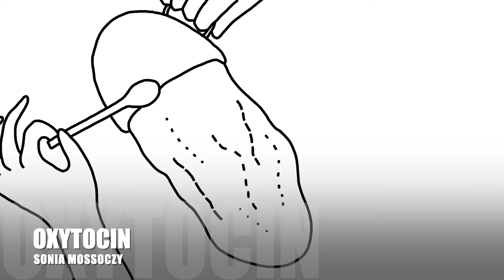Złoty Samorodek 2021 - Filmy Animowane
Przedstawiamy listę 10 nominowanych filmów animowanych do konkursu głównego w VI edycji Złotego Samorodka.

CINEMA PANDEMISO - Magdalena Miśkiewicz
CZARODZIELNICA – Klaudia Ptasińska
DEKALOG – Beata Kozłowska
DWOISTOŚĆ WYOBRAŹNI – Daniel Zagórski
DZIWNA RZECZ RETKINIA – Michał Lejczak
EGZEKUCJA PAMIĘCI – Gabi Bania
OXYTOCIN – Sonia Mossoczy
ROBO – Sandra Awakowicz
TOO LATE – Kinga Syrek
ZEWNĘTRZNI BOGOWIE – Maciej Knap